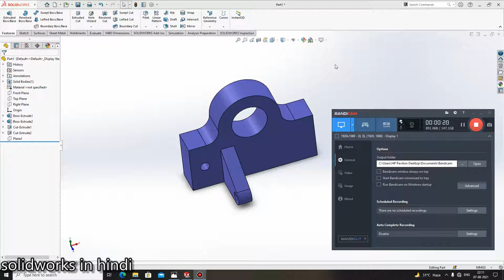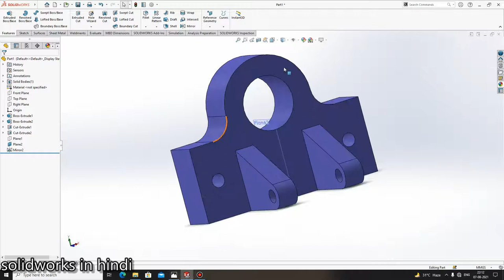mirror command in solidworks | learn solidworks in hindi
This is the video of solidworks i wil teach you how to do the mirror in solidworks
This is the video of solidworks exrude in solidworks
this is lectures of solidworks in hindi or solidworks tutorials in hindi
offset from surface in solidworks,
solidworks extrude upto surface.

mirror in solidworks in hindi.
mirror command in solidworks.
mirror entity.
solidwork tutorials in hindi
solidwrks lectures in hindi
how to draw lines in solidworks
how to do extrude in solidworks
solidworks features
solidworks 3d commands
solidworks
SolidWorks Extrude Part of Sketch. SolidWorks multiple extrusions from one sketch. SolidWorks multiple extrudes from one sketch. This tutorial shows how to extrude part of existing sketch. How to create multiple extrusions from one sketch

सॉलिड वर्क्स में सर्किल कैसे बनाये